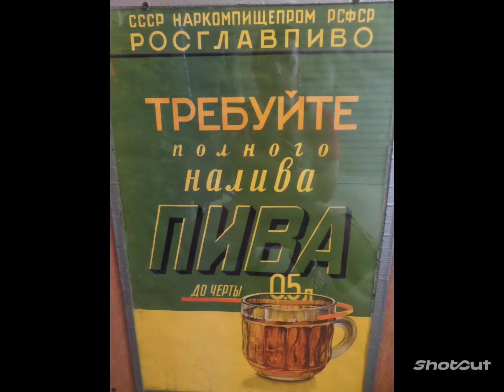Дождь ...GMT ,что это такое?блошка